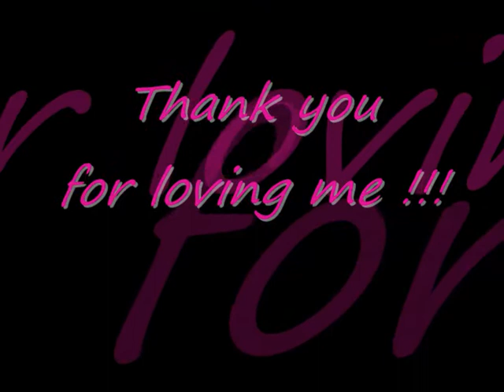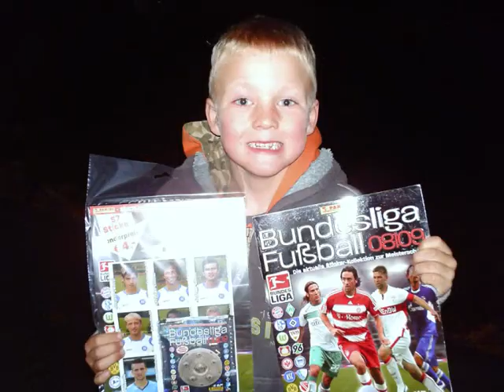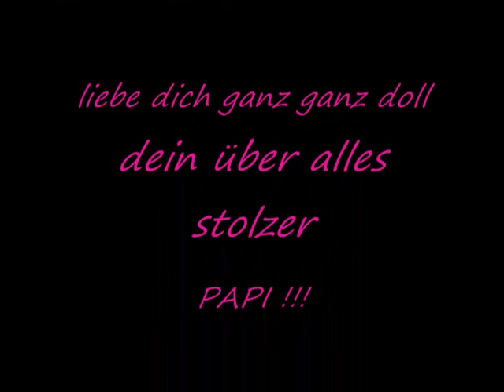Für meinen Sohn Kjell...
Das schönste geschenk der Welt. Liebe Dich !